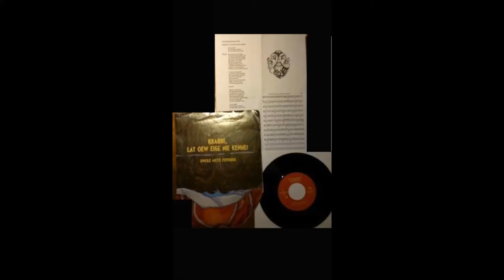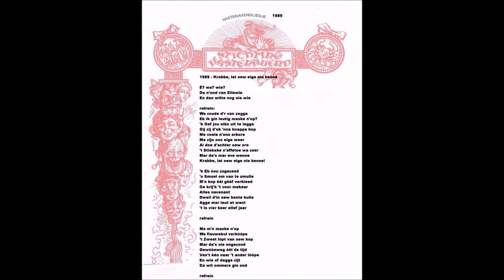Vastenavend liedje Krabbegat 1989 ''Krabbe, lat oew eige nie kenne''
Kijk voor meer liedjes, foto's en video's van Vastenavend Krabbegat op